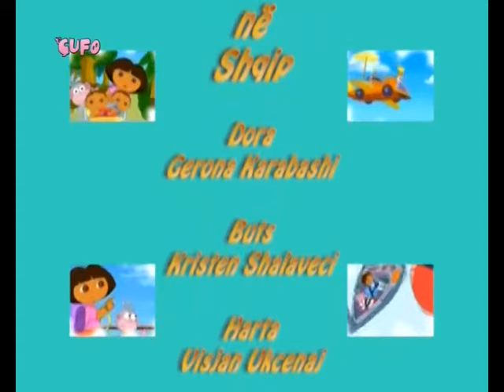Dora the Explorer - credits (Albanian, s5)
Thanks Paris.